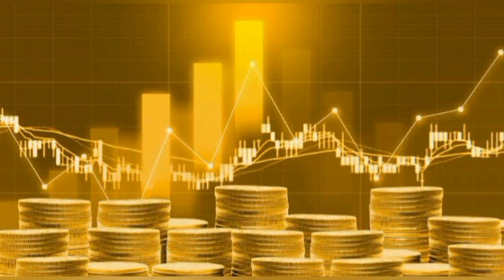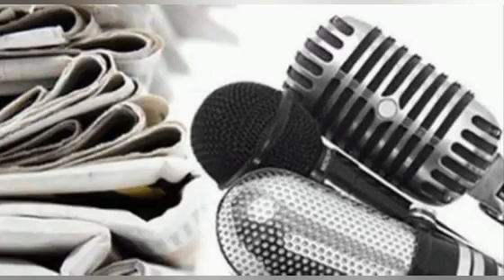አበዳሪ ያጣች ኢትዩጵያ!~እንቢታው ከእነማን? ቱርክ ድረስ ለ'ተመለስ'!? ኦነግ የት ደረሰ? የጋዜጠኞቹ መጨረሻ? ራራ_ዜናዎች August19/2021